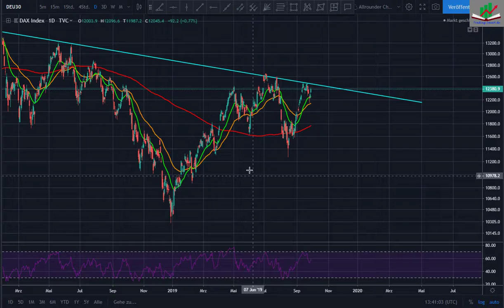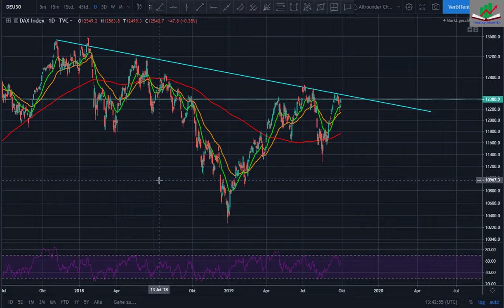Chartanalyse DAX: Scheitert der DAX an dieser Marke?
Mein Ziel ist es, meine jahrelange Erfahrung mit der technischen Analyse zu teilen, damit auch Du davon profitieren kannst.
Regelmäßige Chartanalysen von verschiedenen Indizes, Aktien, Kryptowährungen und Rohstoffen.

Meine Buchempfehlungen für ein erfolgreichereres Trading & Investing:

Technische Analyse der Finanzmärkte - John Murphy

Japanese Candlestick Charting Techniques - Steve Nison

Trading in the Zone - Mark Douglas

Warren Buffett: Sein Weg. Seine Methode. Seine Strategie. - Robert G. Hagstrom